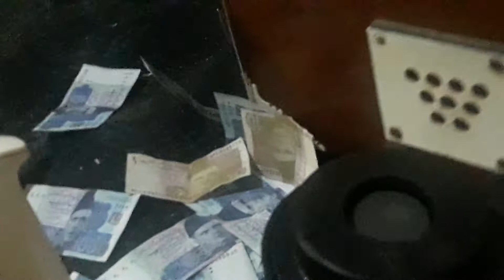Dase Be Wakhta Wra K Ma Rata Wudrega, Nasrullah Marwat Mayaran Kakki Bannu Program.